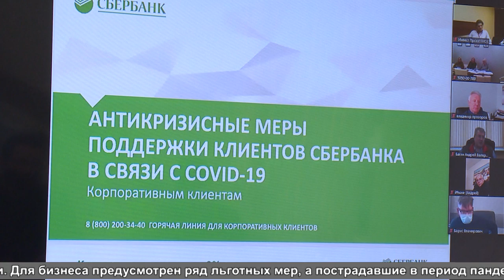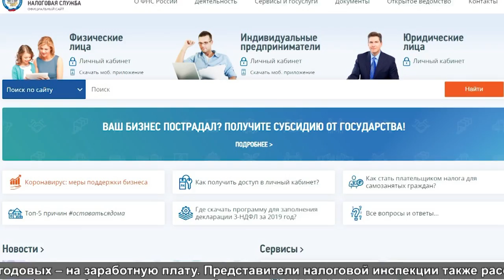Совещание с бизнесом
В период пандемии некоторые предприятия вынуждены были приостановить свою работу, что неблагоприятным образом могло отразиться на их деятельности. Существующие меры поддержки предпринимателей обсудили на видеоконференции исполняющий полномочия Главы округа Андрей Булгаков и руководители щёлковских предприятий.